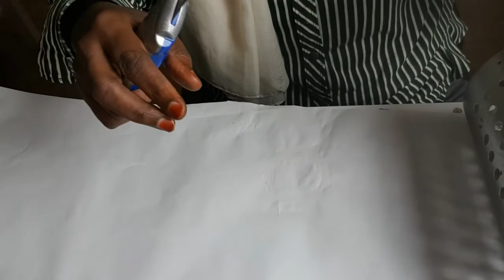Quruxsada gurigiina ka faaidesta my qaraabo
Welcome my qaraabo say maansha allah waad ku mahad san tihin daawasha diina